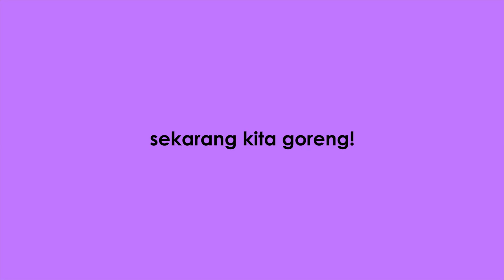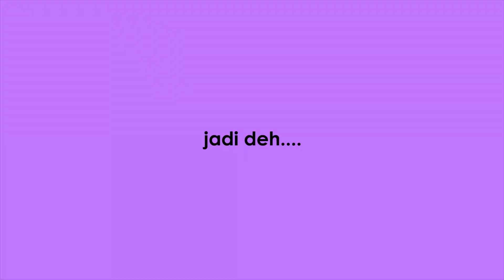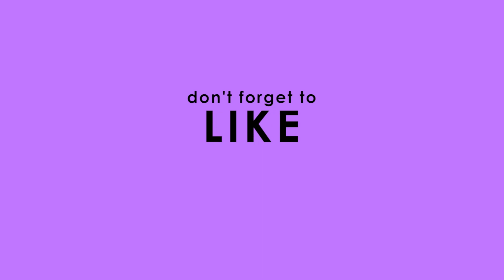COOK WITH US - Perkedel Kentang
Hi, we are Milo Kitchen, here to not only showcase our various creation involving food and also to walk you guys through the process of its creation, hence our slogan, "Cook with Us"

We want our viewers to be able to not only enjoy the taste of the food but to feel the joy of cooking itself.

We'd also like to hear your feedbacks and critics as it is a part of growing
We hope you guys like what we do :)